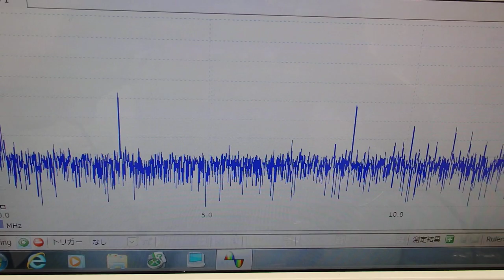超音波の発振制御システム ultrasonic-labo